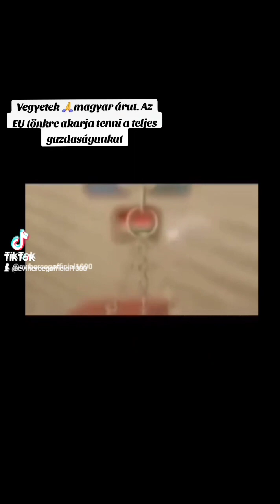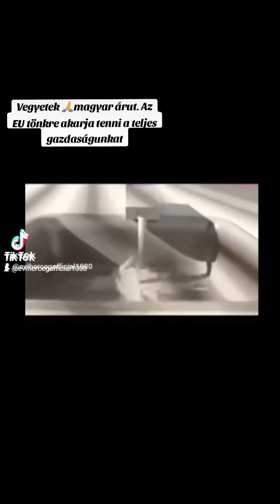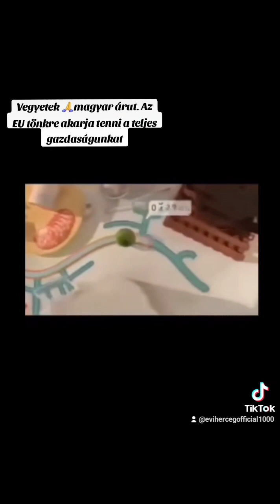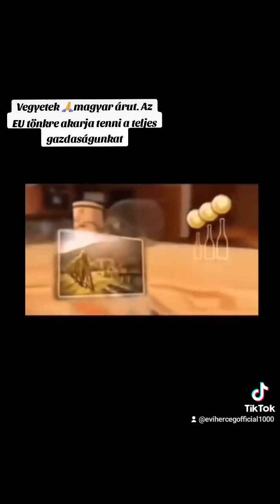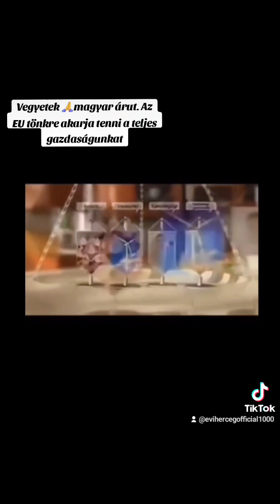Vegyétek a magyar árukat nézzétek végig